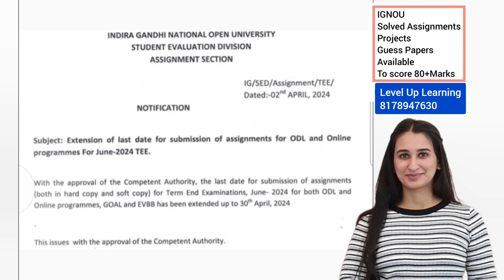IGNOU Assignment Submission 2024 Level Up Learning Simran Gumber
😊NTT Punjab Govt Job Preparation Course by Simran Gumber Ma'am = Rs.2500 only